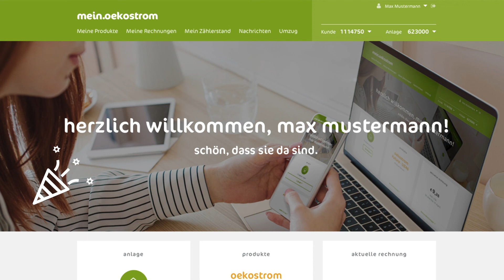mein.oekostrom - Tipps zum Login, oekostrom AG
mein.oekostrom. Das Kundenportal der oekostrom AG. Jetzt einloggen und viele Dinge noch einfacher, rascher und vor allem bequemer von zu Hause aus erledigen. Ganz unkompliziert und ohne Wartezeit am Telefon! Ganz nach dem Motto: mein.oekostrom macht's einfach - mein.oekostrom spart Zeit -mein.oekostrom verschafft mir den Durchblick!